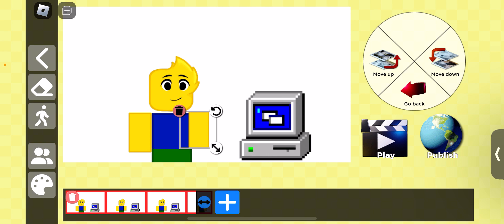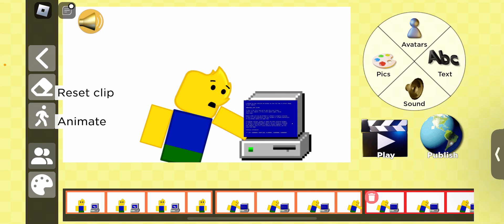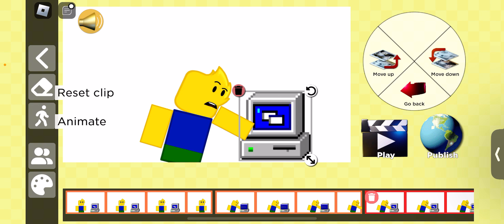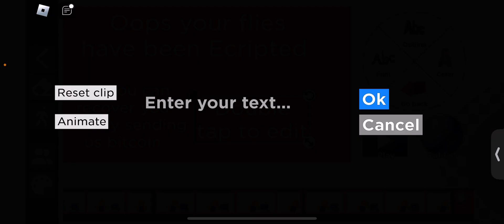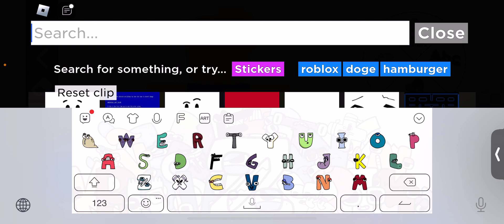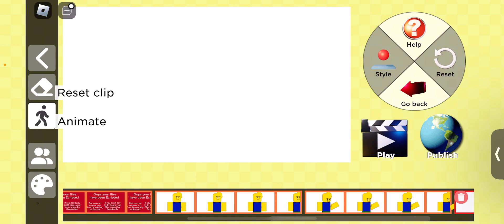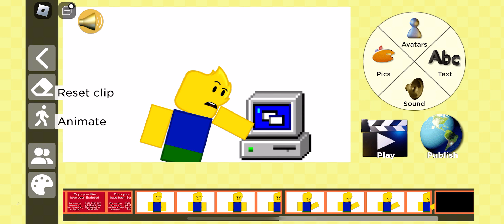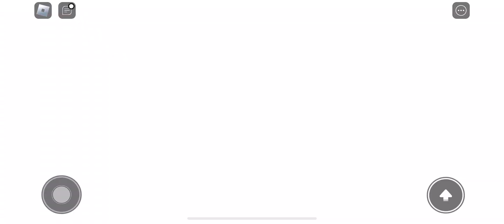Animation process of my movie